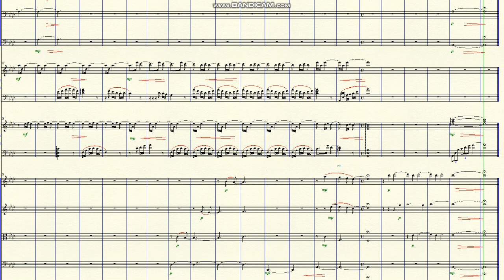DOK 10.50 - Happy New Year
~ para Madeiras, Metais, 2 Pianos e Cordas
Brasil - 2019